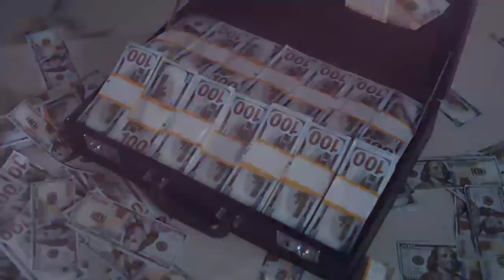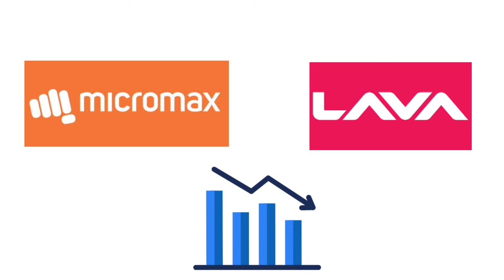Chinese Mobile brands Ban in India?